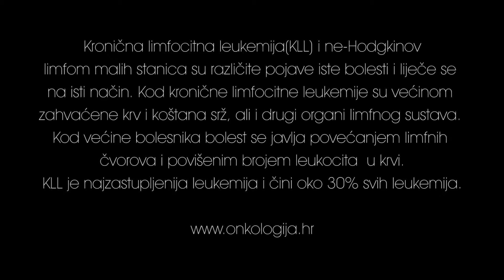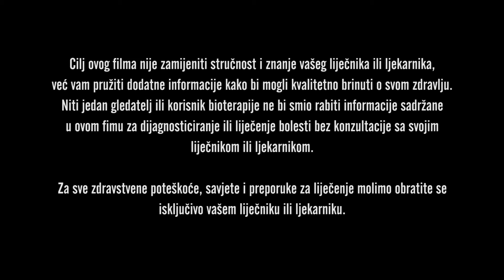Biotherapy & leukemia / non-Hodgkin's lymphoma | Bioterapija i leukemija(KLL) i ne-Hodgkinov limfom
Mr. Željko Novoselec went through classical medical treatments and biotherapy treatment at the same time for chronic lymphocytic leukemia (CLL) and non-Hodgkin's lymphoma. This is his story.

O svom iskustvu primjene bioterapije kod kronične limfocitna leukemija(KLL) i ne-Hodgkinovog
limfoma malih stanica govori gdin. Željko Novoselec. Ovdje saznajemo koje su mogućnosti aplikacije te koji su benefiti primjene bioterapije uz klasičnu kemoterapiju. Bioterapija su provodili terapeuti Ivan Roca, Veljko Jurki i Andrea Kirinčić iz centra Nosce te ipsum u Zagrebu.

Users are warned to follow the advice of their physicians without delay regardless of anything seen or read in this video.

Non-profit organization "Nosce te ipsum" assumes no duty to correct or update the Content nor to resolve or clarify any inconsistent information that may be a part of the Content. Reliance on any Content is solely at the User's risk. Publication of information or reference in this video to specific sources such as specific products, procedures, physicians, treatments, or diagnoses are for information only.